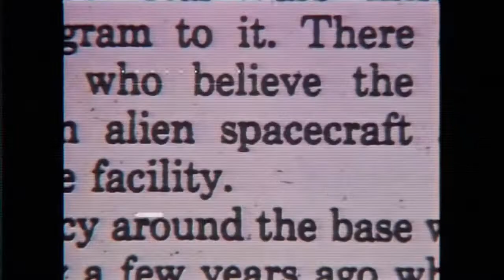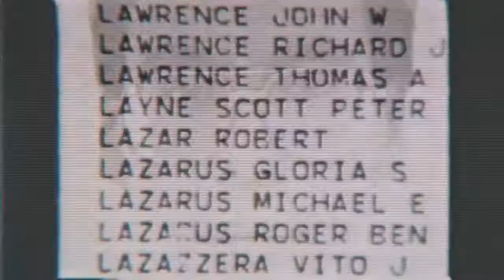Bob Lazar - 51. Bölge ve Uçan Daireler - Fragman